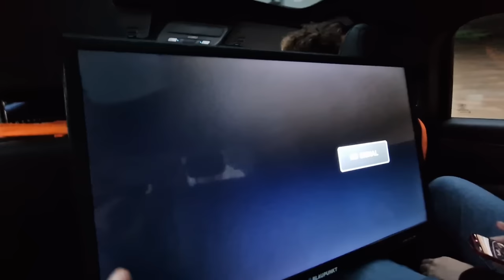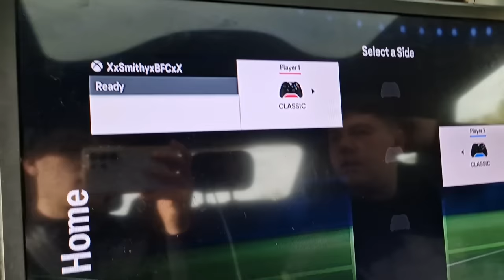INCREDIBLE 90TH MINUTE WINNER LIMBS AND AWAY DAY SCENES/ Exeter Vs Barnsley Vlog!